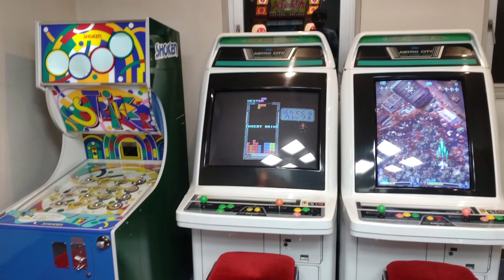焼津の亀の井ホテルに行ってみた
激レア機種があるとの情報を元にちょっと高いホテルに泊まってみました　普通に遊ぶだけなら日帰り入浴のついでがおすすめですかね　動画内前半は少し街歩きもしてたりします